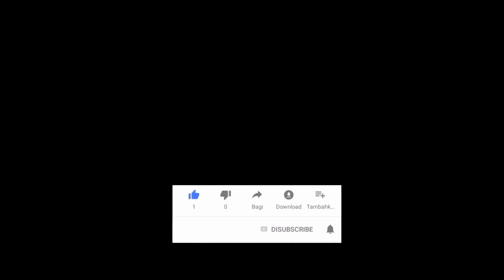COVER LAGU APA SING DIRASA Lirik Pueng Permana